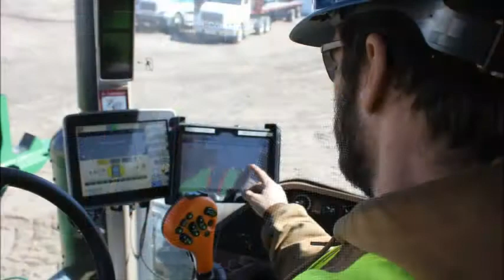National Ag Day 2015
National Ag Day is a day to recognize and celebrate the abundance provided by agriculture.  West Central thanks our staff, customers, stockholders and business partners who, together, contribute food, feed and fuel for America and beyond.